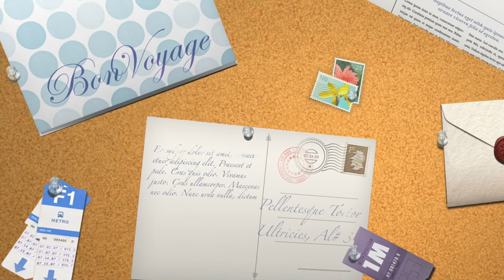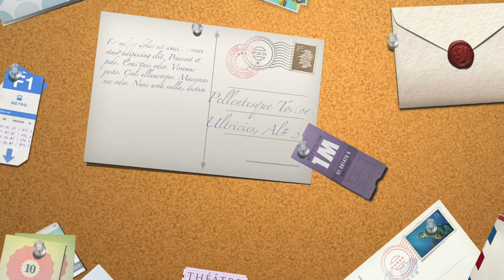La Petite Poucette - Épisode 4 (L'envol)